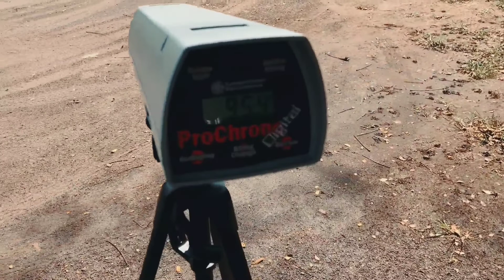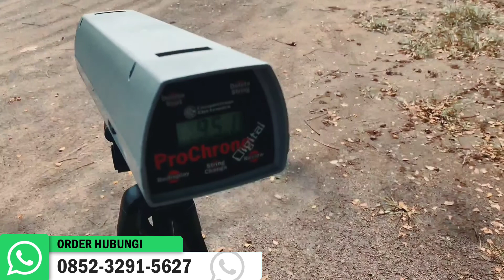UJI TES POWER SENAPAN ANGIN PCP SEMI GEJLUK PASOPATI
Di video kali ini kami berkesempatan untuk UJI TES POWER SENAPAN ANGIN PCP SEMI GEJLUK PASOPATI

- SEMOGA BERMANFAAT -

Info lebih lanjut hubungi kami di  :

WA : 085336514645